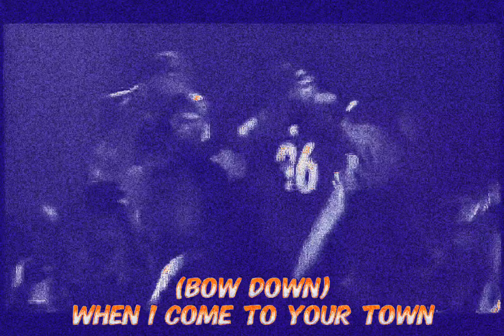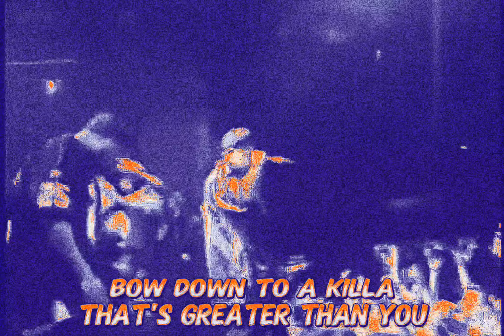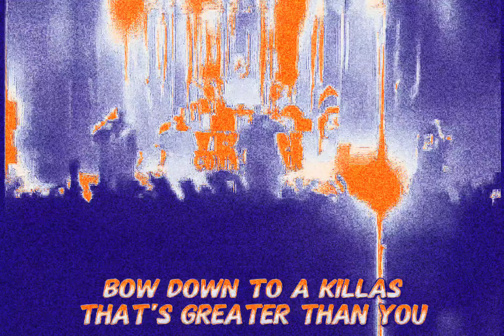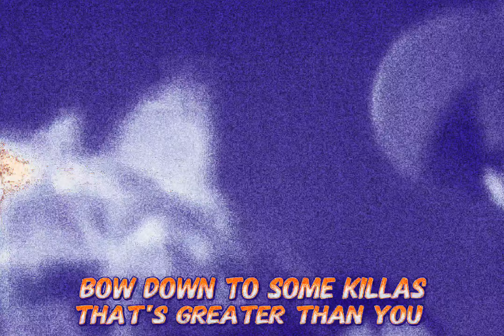Westside Connection - Bow Down (Acoustic Instrumental)(Select Mix Remix)(Lyrics)[HQ Remastered] 2K